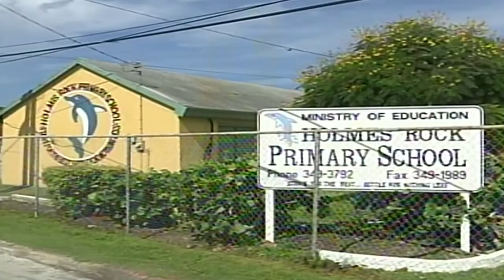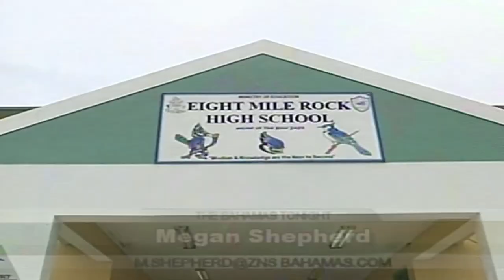Freeport The Bahamas Tonight 09/05/2016 Pt. 1